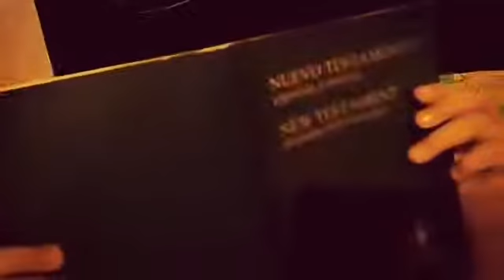Un poco de lectura antes de dormir.